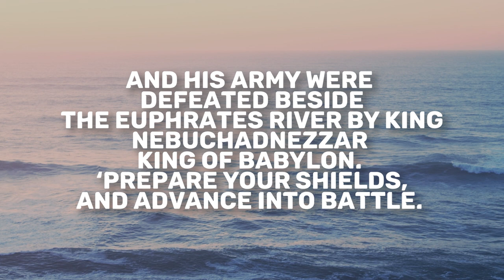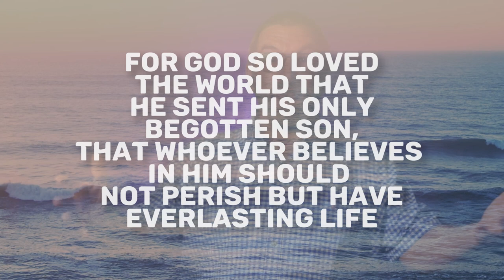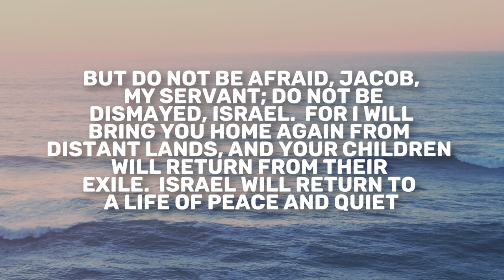Jeremiah 46 | Daily in the Word | Pastor Joe Prestridge